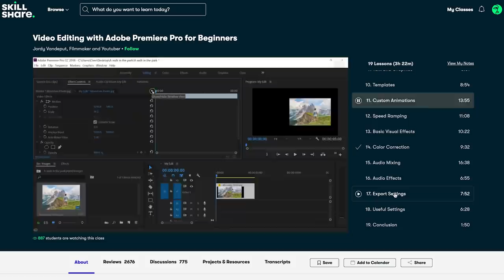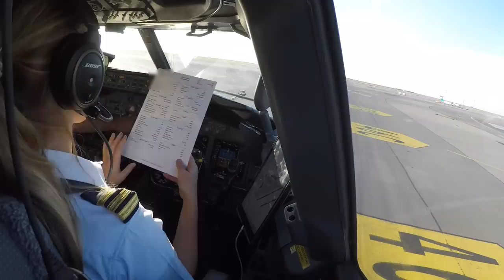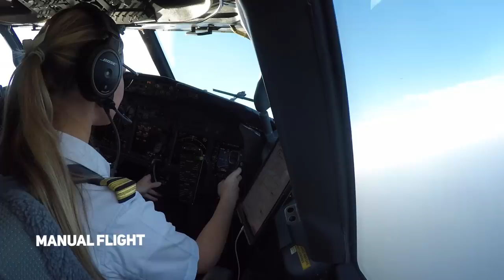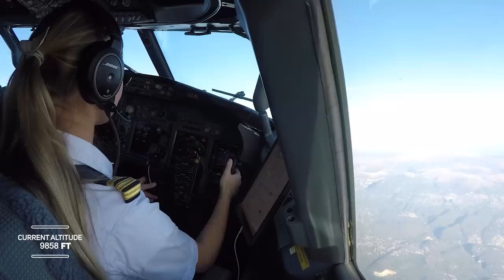Boeing 737-800 Start & TAKEOFF from Nice Airport 04R | Cockpit View | Life Of An Airline Pilot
Let me take you along to Nice Côte d'Azur airport (LFMN). A cockpit view pushback, taxi, take off and climb in a Boeing 737-800 (Boeing 737NG) on runway 04R. The video shows what it's like to fly a manual take off /departure in a Boeing 737-800. Interesting facts, taxi, take off charts, actual call-outs and Boeing procedures were added to provide a sense of everything that is going on inside the cockpit during pushback, taxi, take off and climb. Let me know what you think of this video guys! Boeing 737-800 Start & TAKEOFF from Nice Airport 04R | Cockpit View | Life Of An Airline Pilot